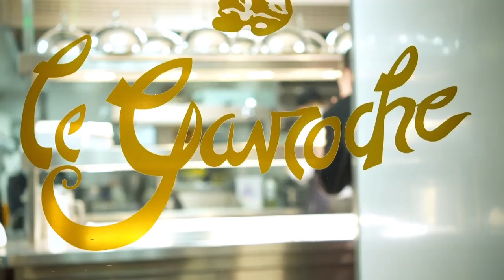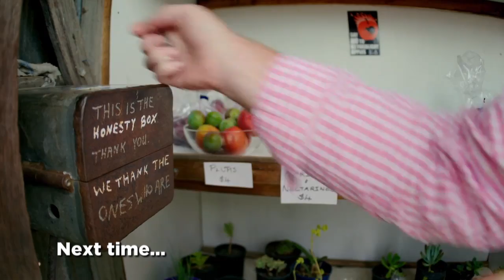BBC A Cook Abroad Series 1 4of6 Monica Galettis France 720p